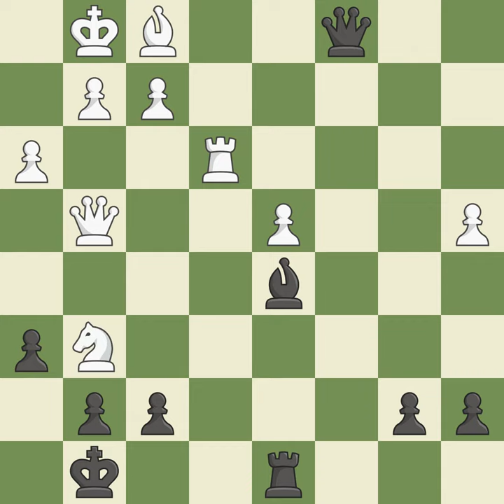pETROV'S dEFENSE: cLASSICAL aTTACK, jAENISCH, mAIN lINE, 9...o-o eVENT iT (ACTIVE) (1/2 FINAL),sIT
pETROV'S dEFENSE: cLASSICAL aTTACK, jAENISCH, mAIN lINE, 9...o-o  eVENT iT (ACTIVE) (1/2 FINAL),sITE lEON (sPAIN),dATE 2003,rOUND 1,wHITE kARJAKIN sERGEY (ukr),bLACK tOPALOV vESELIN (bul),rESULT 0-1,eco c42,wHITEeLO 2576,bLACKeLO 2757,aNNOTATOR vi